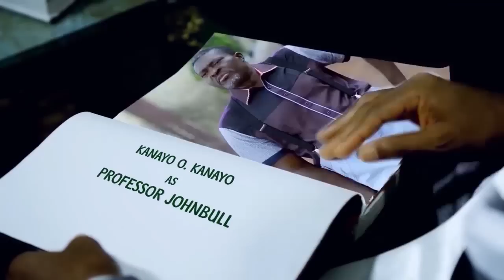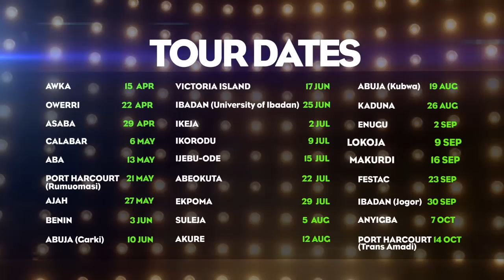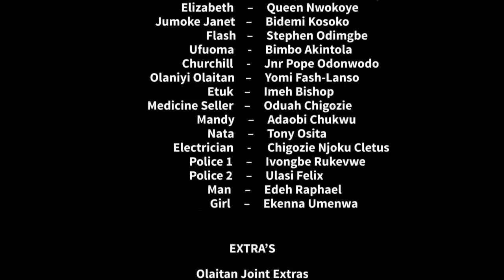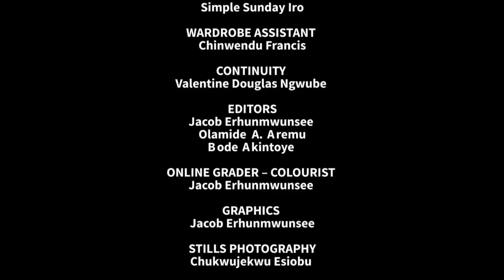Professor JohnBull Season 3 - Episode 10 (Substandard Products)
Pre-eminent TV drama series, Professor Johnbull, sponsored by the grandmasters of data and Nigeria's top telecommunications company, Globacom, promises yet another entertaining episode this week as the new edition of the series focuses on the preponderance of fake products in circulation in Nigeria.

In a new episode titled Substandard Products, the sitcom draws the nation's attention to the health hazards and other negative implications of such products on consumers.

According to the company, the new episode would be broadcast to millions of viewers at 8.30 p.m. on Tuesday by NTA Network, NTA International on DSTV Channel 251 and NTA on Startimes with a repeat broadcast on the same channels at 8.30 p.m. on Friday.

Globacom said, "Substandard Products  is a must watch for all lovers of public health and well being as this latest episode of the Drama Series focuses on the potent dangers fake, adulterated, substandard products and consumables pose to public health. The episode is as entertaining as it is educating."

 In the new episode, the concept of "deaths in the shop" as epitomised by the existence of adulterated fuel, expired and fake pharmaceutical products, collapse of buildings due to substandard materials, availability of locally produced goods with contrived foreign labels, and fire outbreaks in homes and offices due to fake electrical appliances, all resulting from greed and uncontrolled quest for wealth, come to the fore.

Featuring the protagonist of the Series, Professor Johnbull, acted by the doyen of Nollywood, Kanayo O. Kanayo, Substandard Products parades other regulars of the sitcom like Jumoke (Bidemi Kosoko), Ufoma (Bimbo Akintola), Caro (Mercy Johnson Okojie), Churchill (Jnr. Pope Odonwodo), Olaniyi (Yomi Fash-Lanso), Etuk (Ime Bishop), Flash (Stephen Odimgbe) and Elizabeth (Queen Nwokoye).